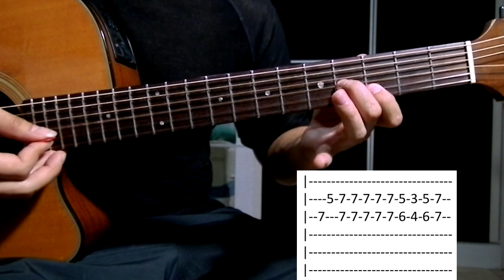Online - Gusttavo Lima Aula Solo Violão (como tocar)